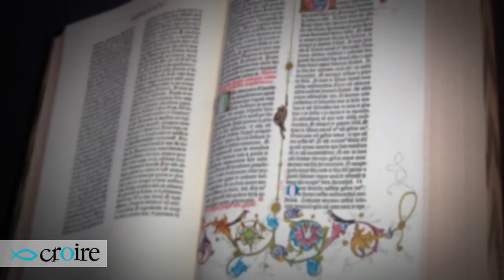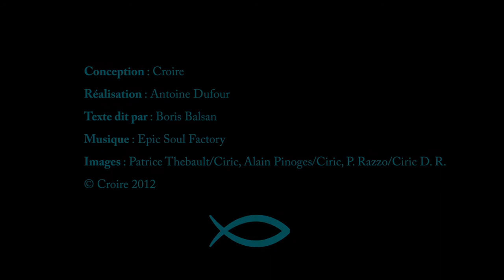Pentecôte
La Pentecôte, cinquante jours après Pâques, célèbre la venue de L'Esprit saint, promis par Jésus, et répandu sur les apôtres. Pour les chrétiens, c'est la découverte incroyable d'une force nouvelle, celle de l'Esprit de Dieu, donnée en surabondance au baptême. L'Esprit fortifie, console, inspire, vivifie! Il nous conforte dans une foi vivante et joyeuse. C'est le meilleur des guides spirituels. Cette année, la Pentecôte est célébrée le 24 mai.